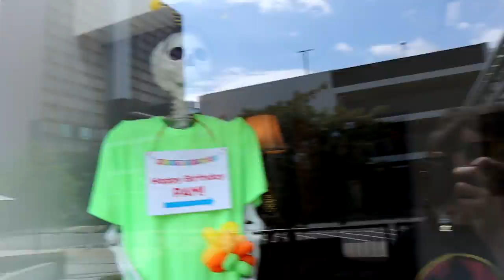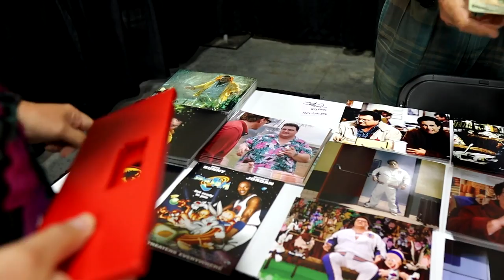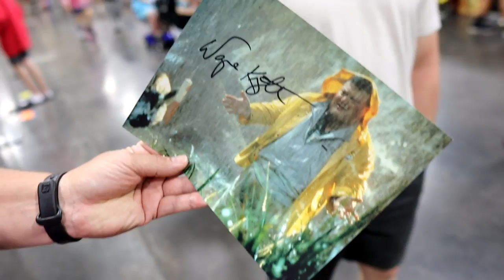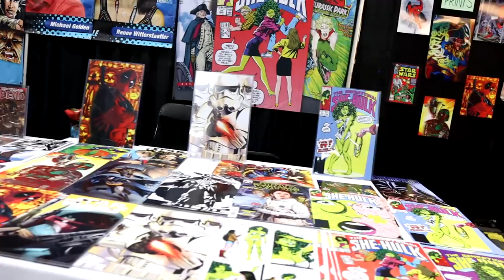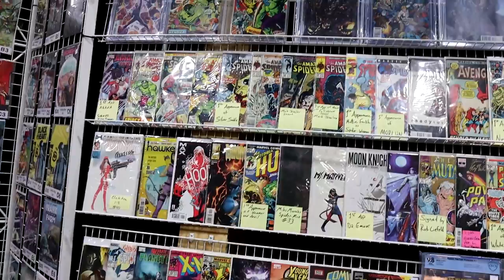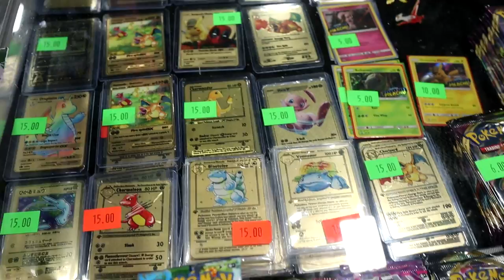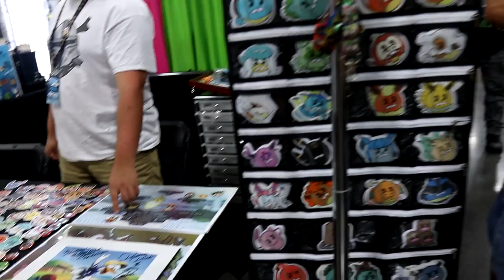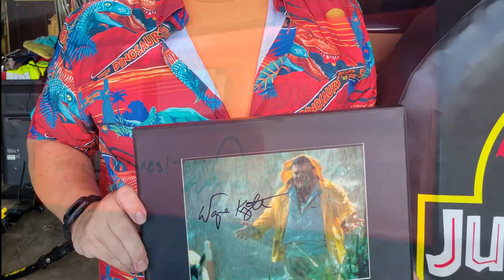Knoxville Fanboy Expo 2023. Meeting Wayne Knight!